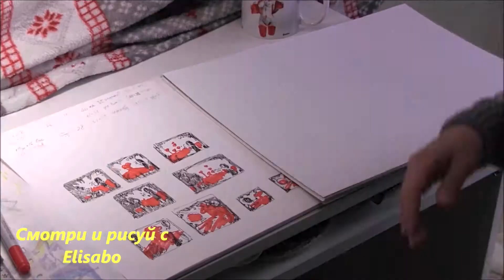Перенос эскиза на холст СЕТКОЙ лайфхак для рисования Elisabo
В этом видео художник Elisabo поделится своим нужный лайфхаком для художников. Как перенести эскиз рисунок на большой холст, или любую другую поверхность. Как увеличить свой рисунок и из маленького рисунка нарисовать большую картину. Речь идёт о древнем методе сетка, то есть, перенос по клеточкам без использования компьютера, или любой другой техники.  Плейлист с другими уроками рисунка и живописи для начинающих